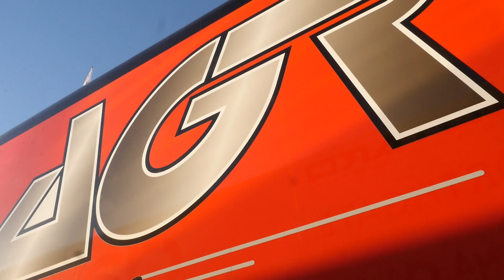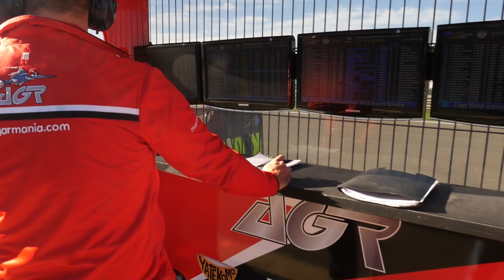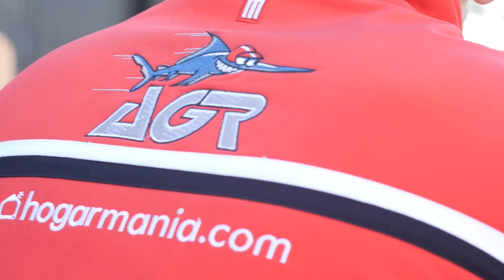FIM CEV Junior World Championship Valencia 2018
A video made by Only the Few, following the last race of the 2018 season at valencia. Thank you to DORNA, FIM and Team AGR Racing for making this possible.